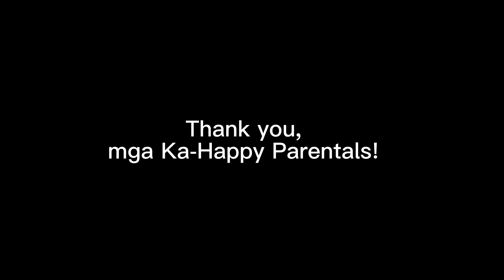VLOG #3 WEEKEND MOM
Videos from January 28, 2023

Me as weekend mommy on duty. 😊